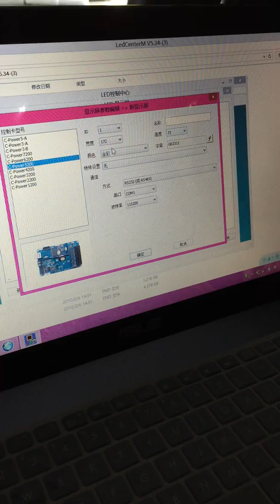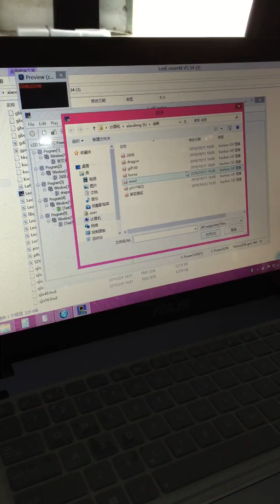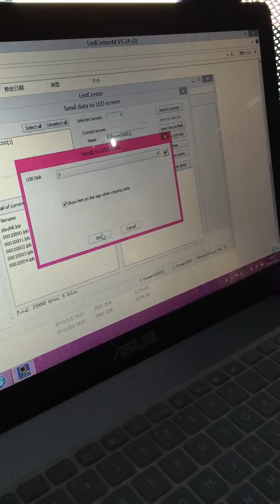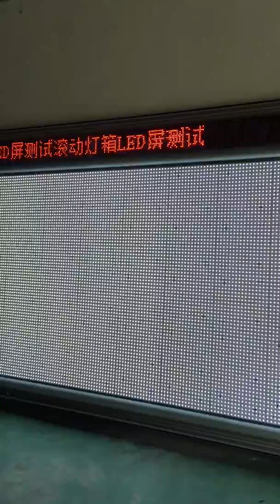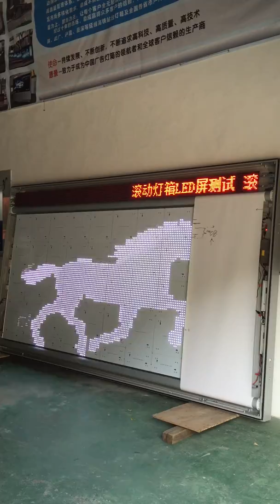How to change dynamic effect on LED flashing light box